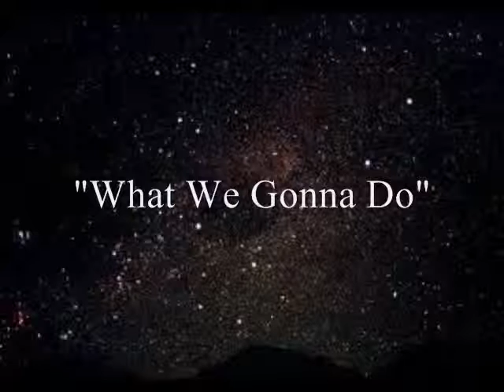TF - What We Gone Do